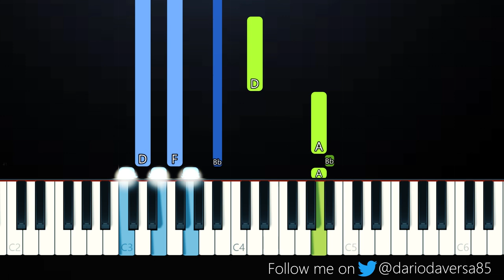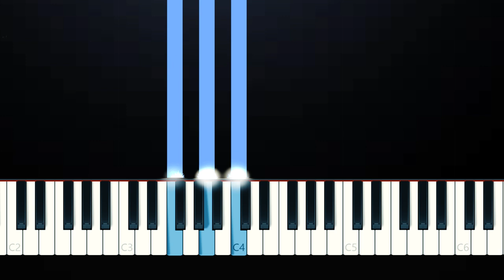Julie and the Phantoms - Bright (Piano Tutorial)